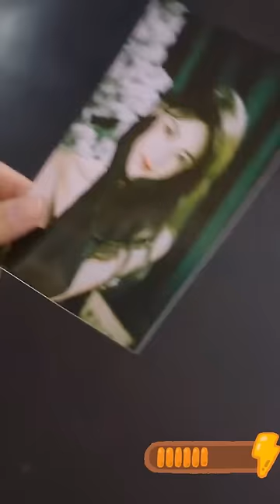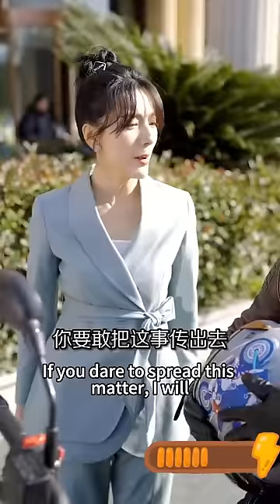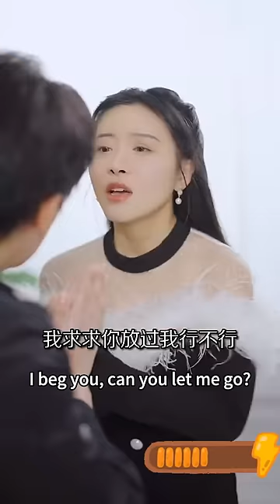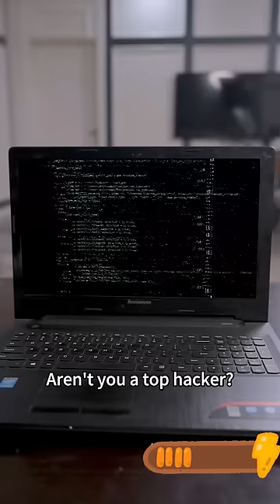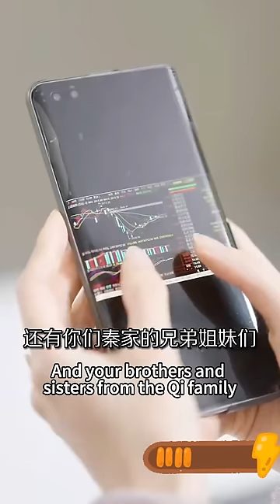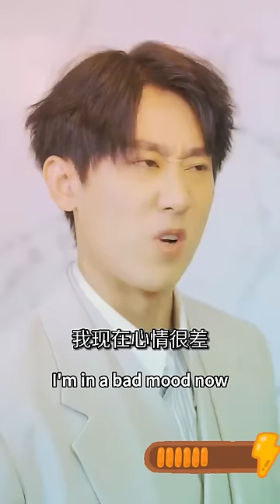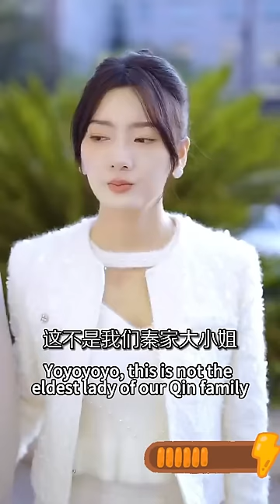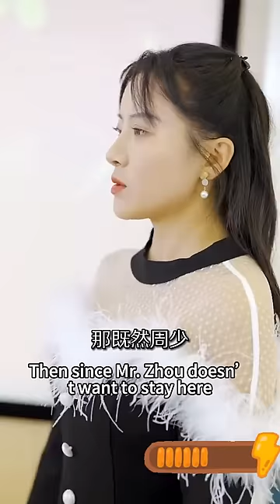窮小伙隱藏身份和美女總裁相親，結果遭嫌棄，下秒一個動作讓她瞬間改變態度，豪擲2000萬求他做自己的未婚夫！熱播短劇